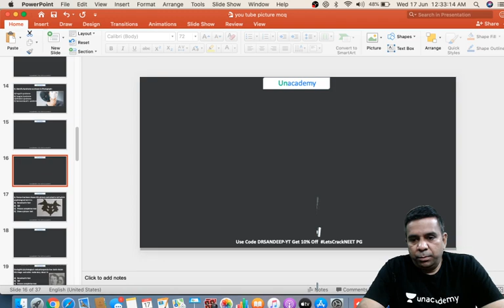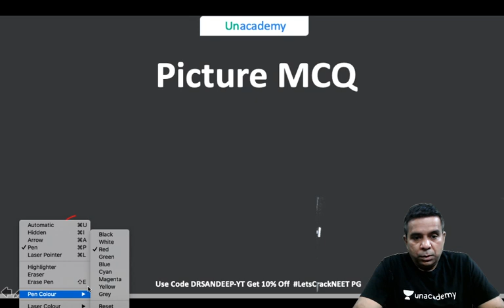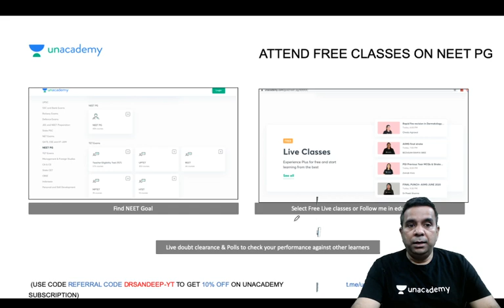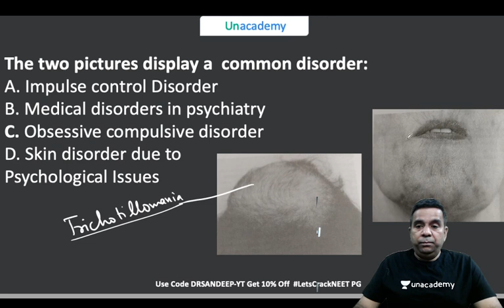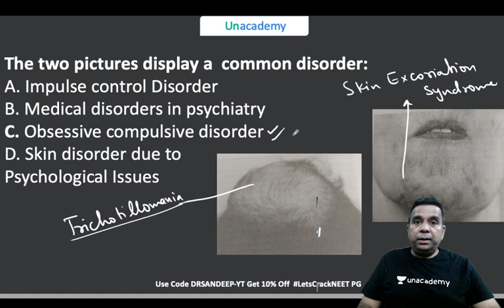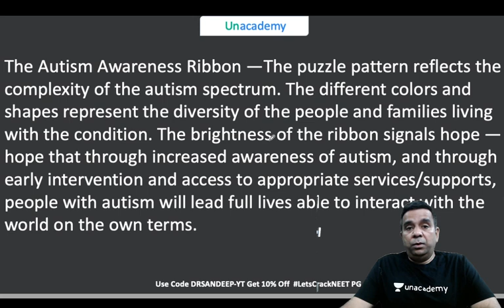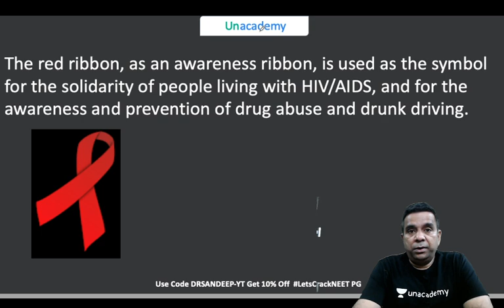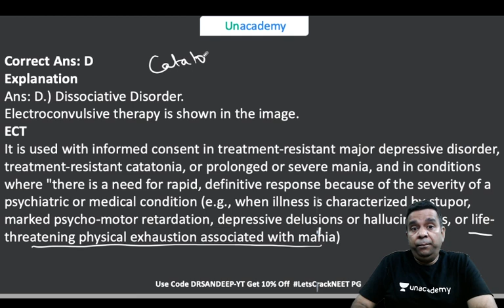Images of the day | Must Know Images from Psychiatry | Dr. Sandeep Govil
Unacademy Plus Subscription Benefits:
1. Learn from your favorite teacher
2. Dedicated DOUBT sessions
3. One Subscription, Unlimited Access
4. Real-time interaction with Teachers
5. You can ask doubts in the live class
6. Download the videos & watch offline